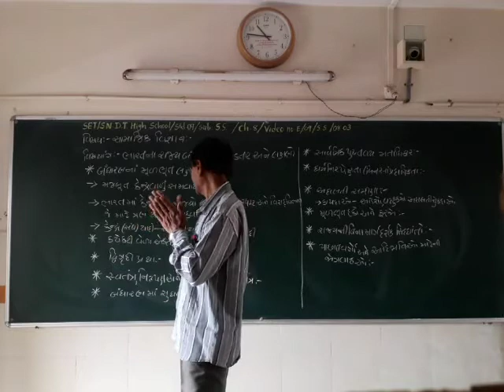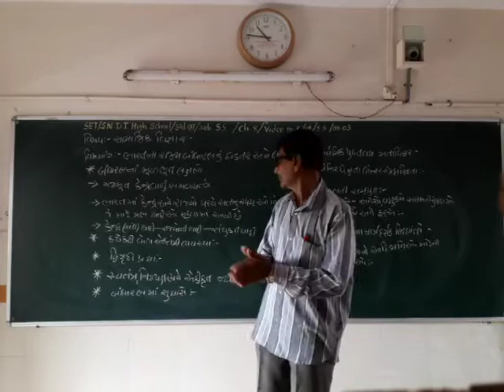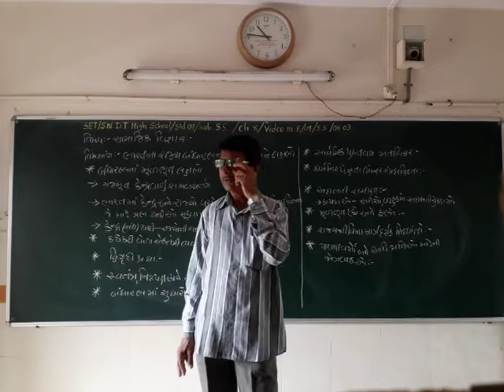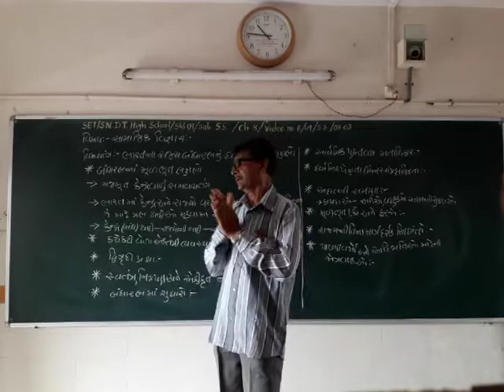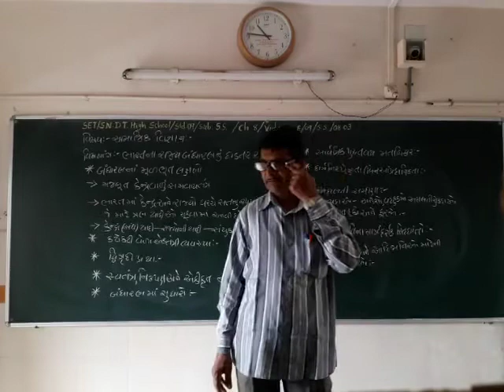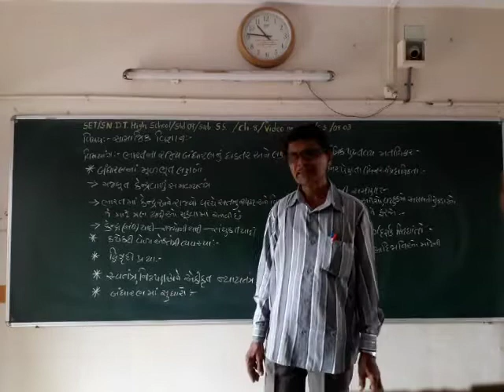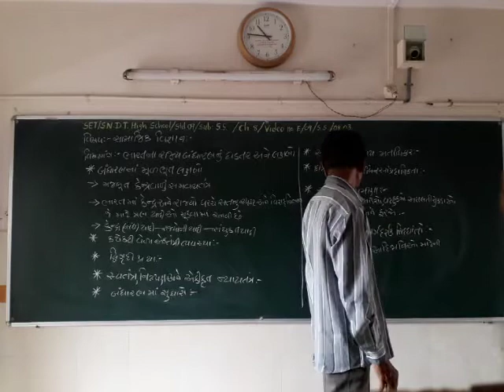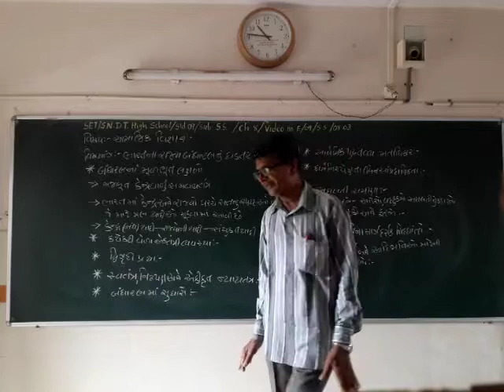SET - E/09/S.S/08.03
SET  –  S.N.D.T. HIGH SCHOOL  -  STD. -  09 -  SUBJECT - S.S  - CHAPTER – 08.03